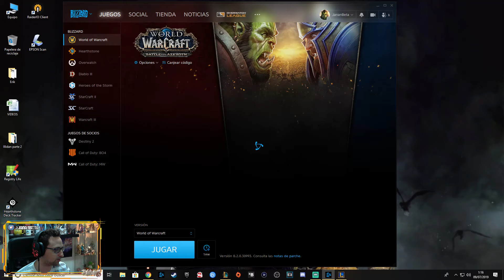LOL TÁCTICAS MAESTRAS // Cuando un dragón se interpone en tu camino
Tácticas maestras
TEAMFIGHT TACTICS
Cuando un dragón se interpone en tu camino
Gameplay
Español

League of Legends español
League of Legends gameplay español
League of Legends tacticas maestras
League of Legends TM
League of Legends TFT
LoL gameplay
LoL gameplay español
LoL tacticas maestras
Tacticas maestras lol
Tacticas maestras lol gameplay
Tacticas maestras lol español
Tecnicas maestras
Tecnicas maestras lol
TEAMFIGHT TACTICS lol
TEAMFIGHT TACTICS lol gameplay
TEAMFIGHT TACTICS lol español
TEAMFIGHT TACTICS lol gameplay español
TEAMFIGHT TACTICS gameplay
TEAMFIGHT TACTICS español
TEAMFIGHT TACTICS gameplay español
TFT gameplay
TFT gameplay español
TFT español
TFT LOL gameplay
TFT LOL español
TFT LOL gameplay español